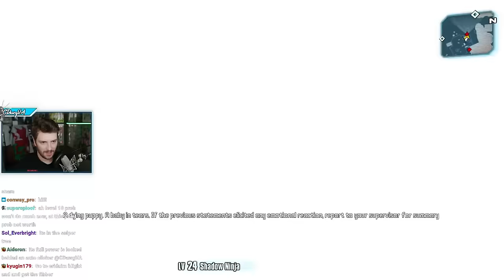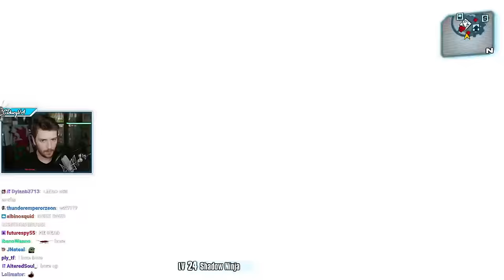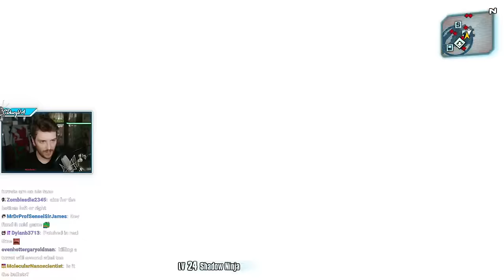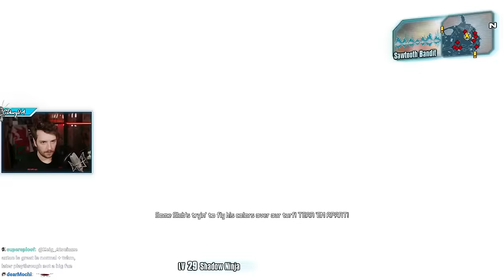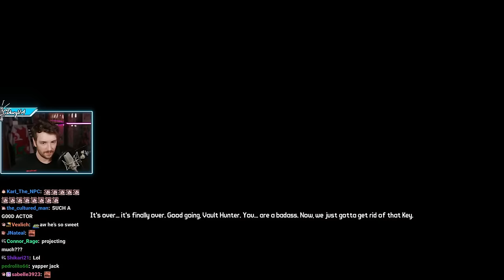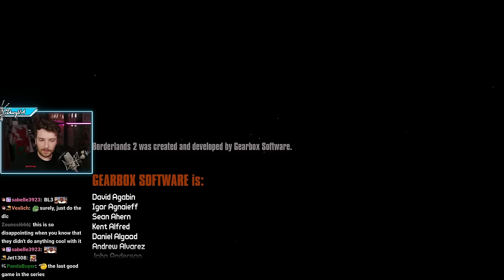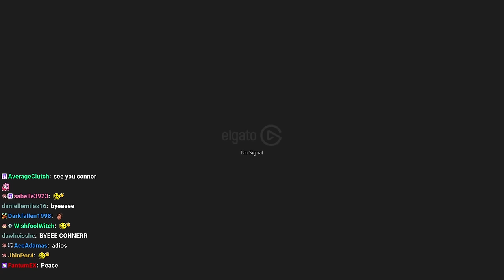More Borderlands 2 With Ironmouse! (Part 2)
"Borderlands 2 w/ Mouse @ironmouse | Ironmouse" was originally streamed on [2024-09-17].

Timestamps:
0:00 Intro
3:00 Borderlands 2
5:53:01 Outro

Channel's uploads & thumbnails by junxeno